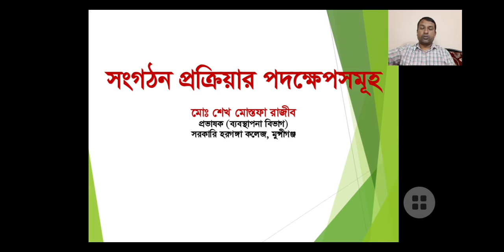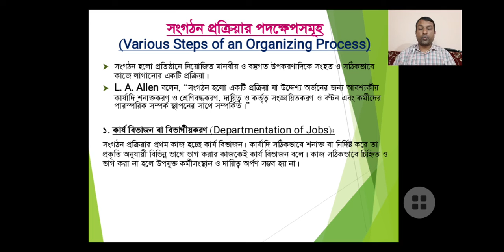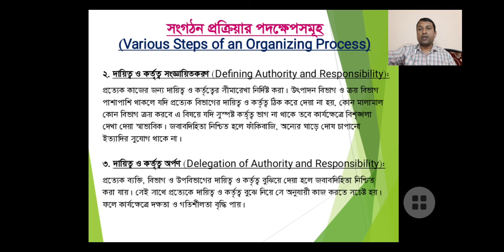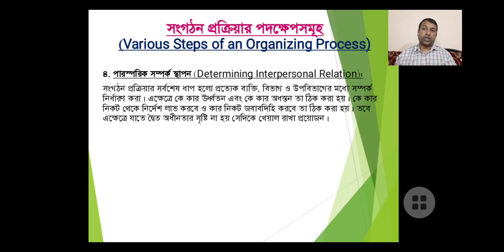Online Class 115 || Business Organization Mgt 2nd Paper || Organizing || C4 P4 || HSC || Razib Sir